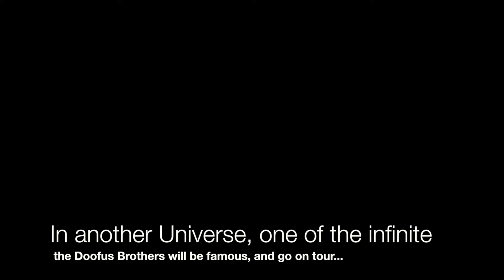My Wave by The Doofus Brothers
The Doofus Brothers recorded 3 new hit singles on their recent trip to El Salvador. Mike and Dave often cut short their surf sessions at the famous Sunzal break to put together the songs and lyrics. This song, My Wave, is loosely based on the Little Walter hit, My Babe. Performed and arranged on location using a Mac Air and Garageband. Yes we fly heavy with the rest of the studio and instruments.